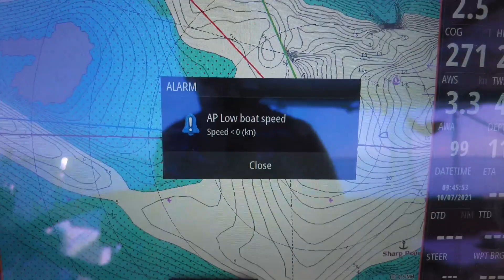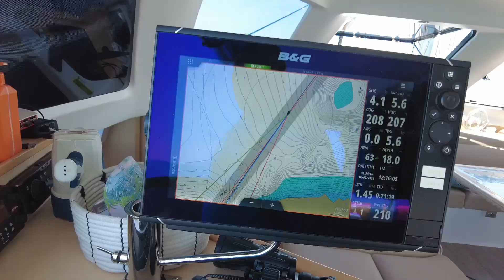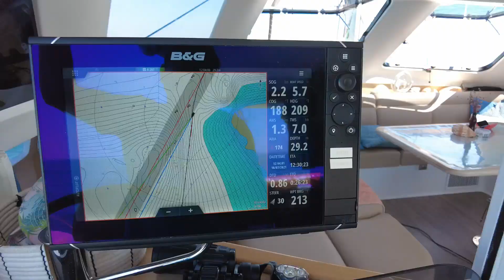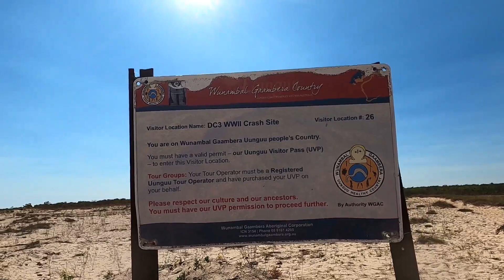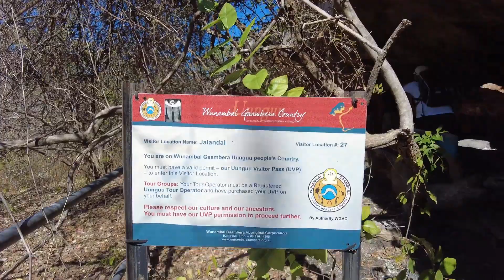E57 - Exploring the WWII DC3 Plane Wreck and Ancient Aboriginal Art, Vansittart Bay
We head into Vansittart Bay through a poorly surveyed channel, passing rocks incorrectly marked on the charts. We explore the WWII DC3 plane wreck abandoned after crash landing in 1942, and the ancient Aboriginal art of Pauline Bay.